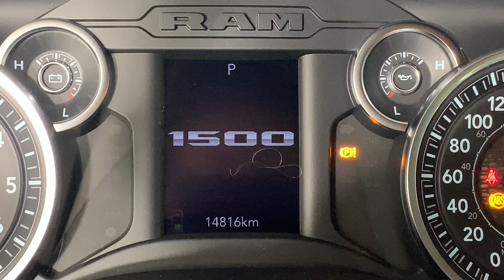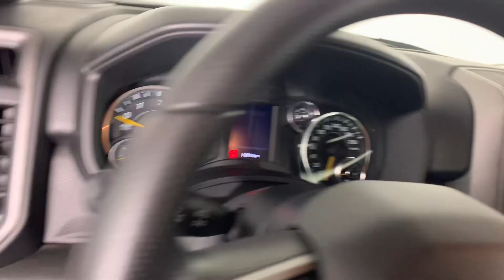2022 Ram 1500